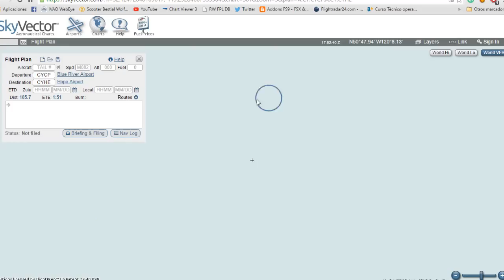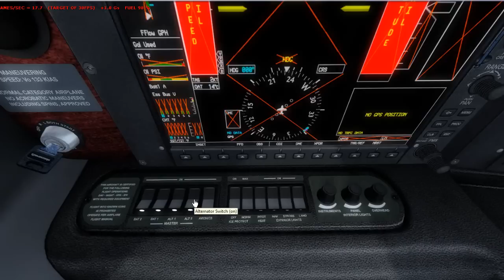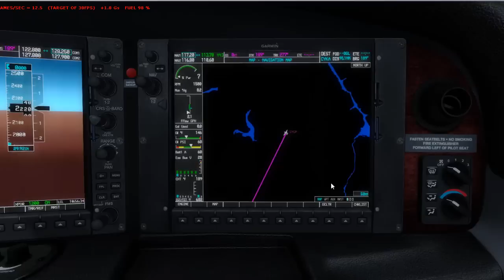[P3D] Canadian Rockies Dangerous Airports Tour| Etapa 2| IVAO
Información importante:
Hoy estamos de vuelta con algo nuevo, un tour VFR de IVAO, en el que completaremos las 22 etapas por territorio canadiense, con
unas aproximaciones y aterrizajes bastante peligrosos :)

Aqui os dejo nuestras cuentas de twitter, por si queréis participar en el tour, hacernoslo sabero por ahi!

¿QUIERES INFORMACIÓN SOBRE ESTE TOUR?

ADD-ONS P3D v2.5 (Lista provisional)

Texturas, escenarios, etc.
-Aeropuertos gratis (freeware) y de aerosoft.
-FTX Global
-FTX Vector
-OrbxFTXopenLC Europe
-Rex 4
-Rex Soft Clouds
-OrbxFTXopenLC NA

Aviones:
-PMDG 737NGX (Con las expansiones del -600 y -700)
-Airbus A320/321 aerosoft.
-A2A Piper Cherokee 180
-A2A Cessna 182
-A2A Piper Comanche
-Carenado Cirrus SR22

Cámara:
EzDok P3D BETA

Like si te gustó ;)

¿Quieres ayudar a crecer al canal? Haz tu donación! :)